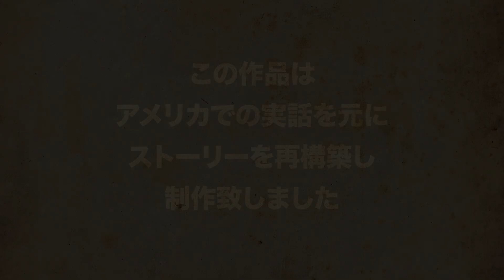【実話】マンホールにアソコがハマった男。穴にジャストフィット...根本から折れた。